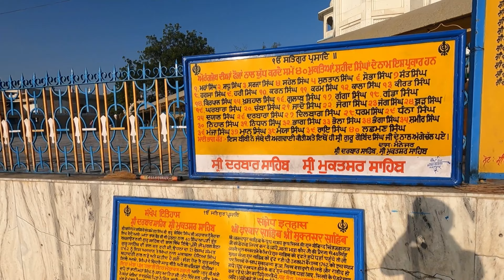Punjab To Jaisalmer Vlog | Kuldhara Abandoned Village | Sam Desert Camp